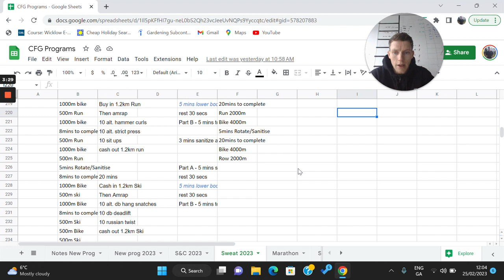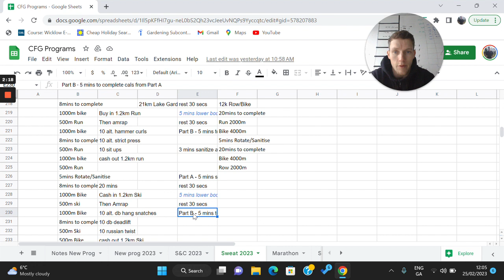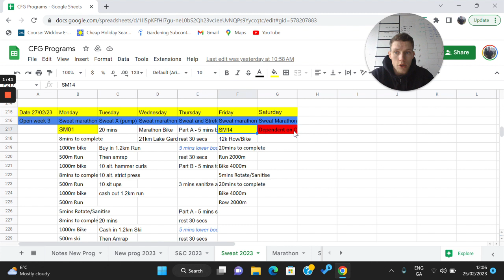Sweat Overview OPEN week 3